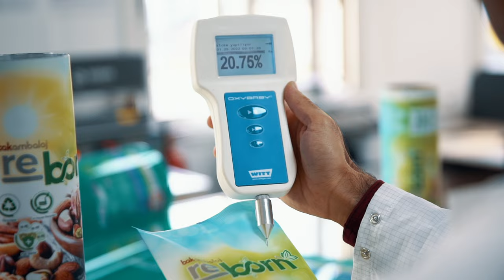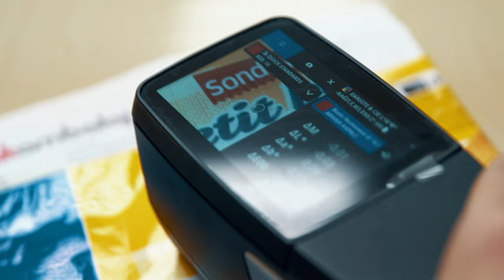Bak Ambalaj Kurumsal Tanıtım Filmi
Ambalaj Grubu Şirketlerimizden Bak Ambalaj; 50 yıllık uzmanlığının gücüyle, inovatif ve esnek bakış açısı ile geleceği düşünüyor, geleceğe doğru yol alıyor…

Bak Ambalaj, one of our Packaging Group Companies; always thinks about the future and moves towards the future with the experience that spans 50 years and its innovative, flexible point of view...